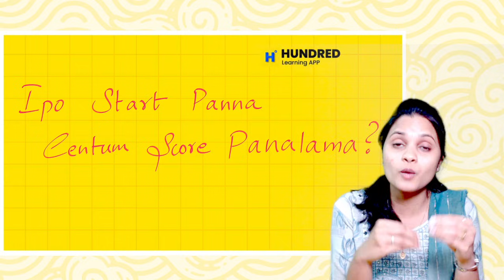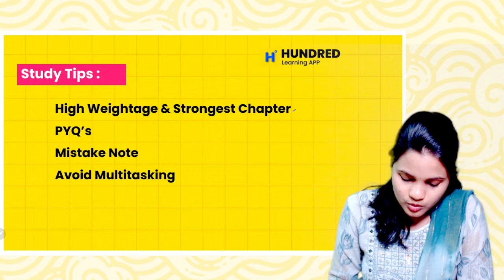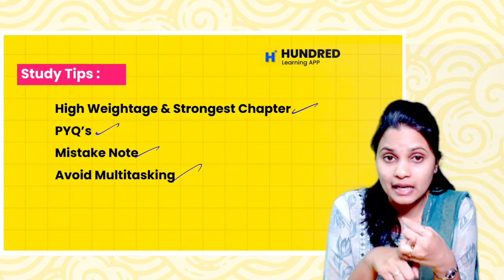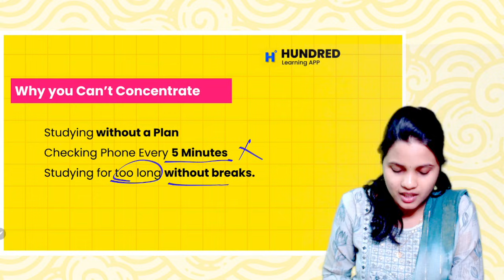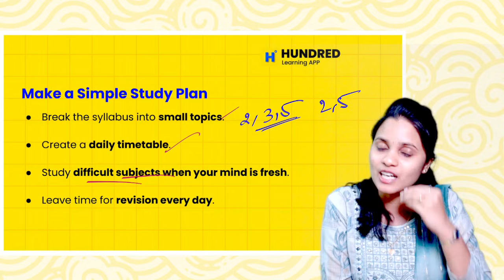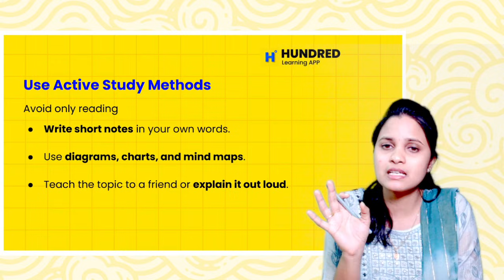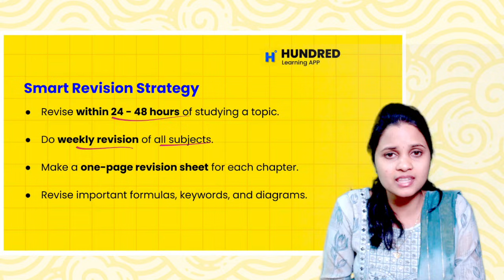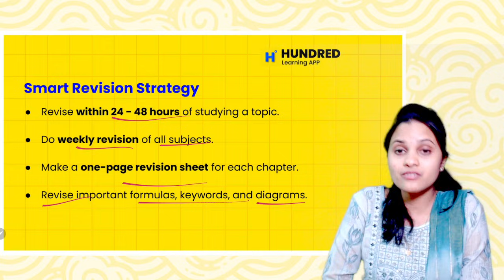10th, 11th and 12th Ipo Start Panna Centum Score Pana Mudiyuma ?